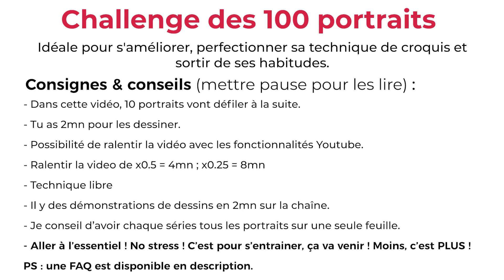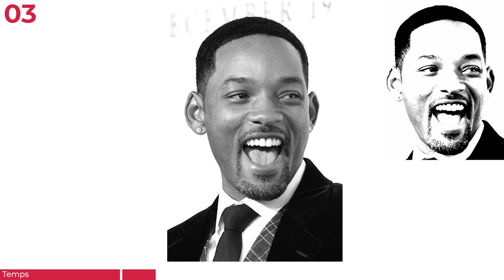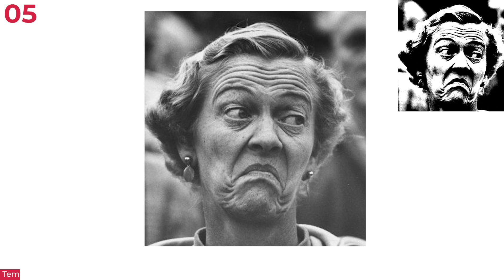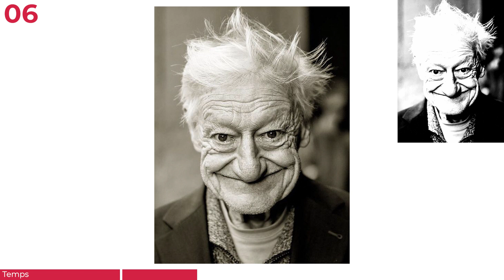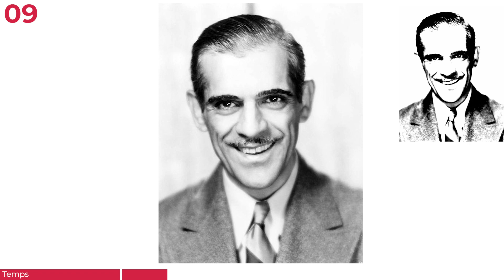#10 Challenge des 100 portraits : Dessiner les expressions du visages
FAQ
S'il manque une question, pose la en commentaire.

- Où puis-je publier les dessin du challenge ?
Sur notre groupe ! Le lien est quelque part dans cette description.

- C'est trop dure, as-tu des astuces ?
Oui, il y en a plein sur la chaîne =)

- As-tu du matériels à me conseiller ?
Utilises des techniques "large" comme les feutres et les crayons de couleurs.
Le stylo bille peut faire l'affaire, c'est une question d'hachure des zone large.